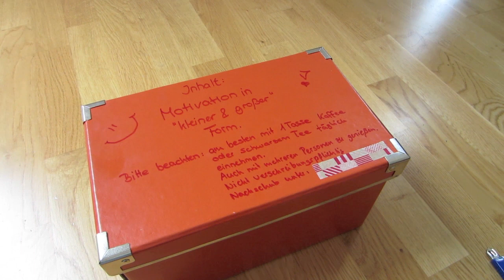ÜBERRASCHUNGSPOST ♡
♡ Klick auf "Mehr anzeigen" für alle weiteren Infos!

Danke an die liebe Crissi, die mich während meiner Prüfungsphase motieviert hat!! Die Kekse waren super lecker.

♡ D A W A N D A S H O P

xoxo Beccy ♡

Du willst mich kontaktieren?

Camera: Canon IXUS 220HS
Video Editor: Adobe Premiere Pro